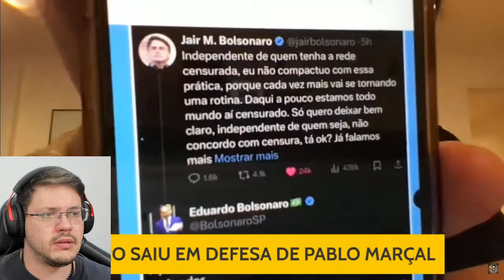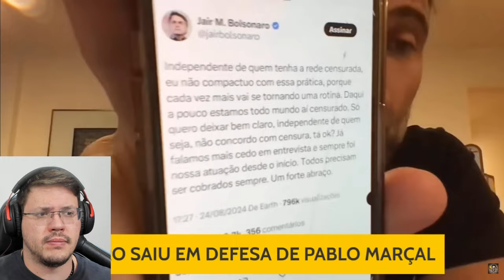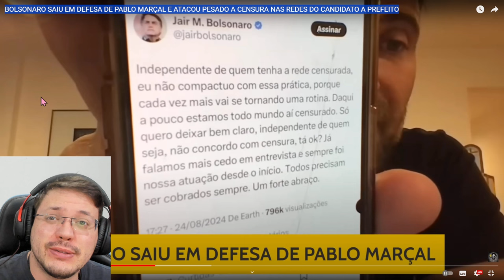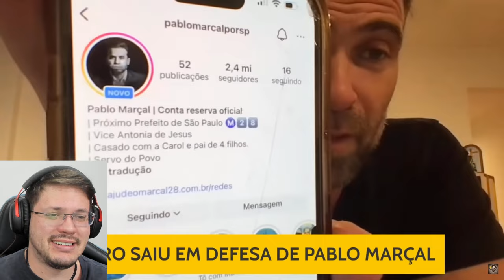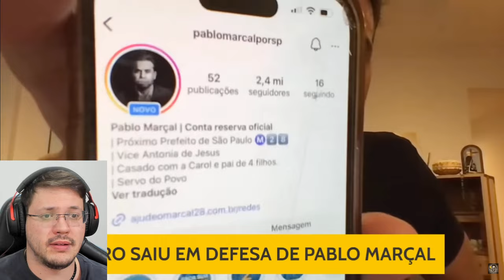AGORA 🚨 BOLSONARO sai em DEFESA de PABLO MARÇAL